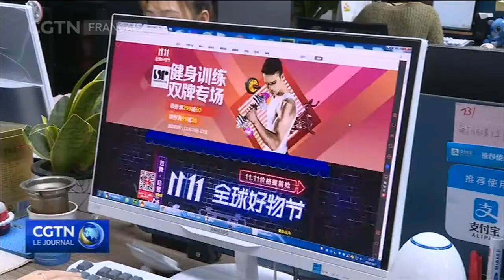Chine : la Journée commerciale des célibataires, défi annuel relevé par le com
Chine : la Journée commerciale des célibataires, défi annuel relevé par le commerce électronique